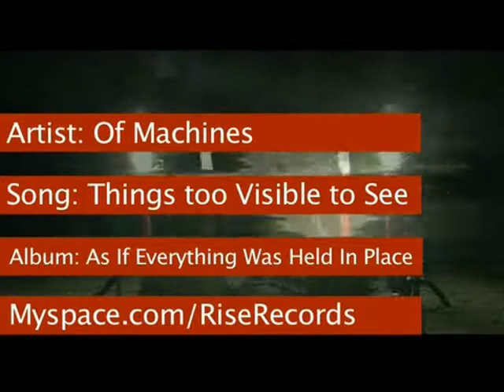Of Machines - "Things To Visible To See"